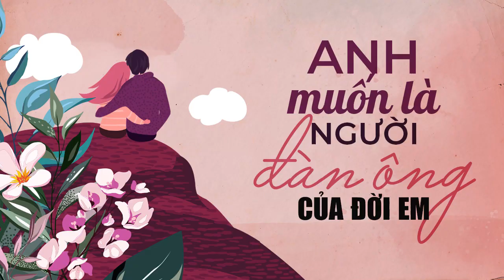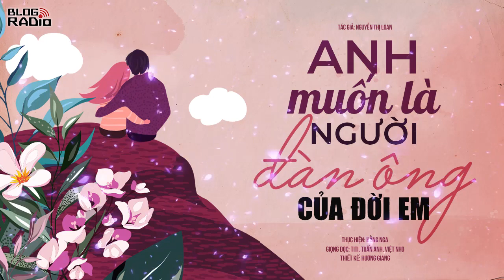Replay Blog Radio: Anh muốn là người đàn ông của đời em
- Tại sao em lại bỏ đi không liên lạc với anh? Lại còn nhắn tin chia tay rồi đổi số điện thoại nữa? Em có biết thời gian qua anh phát điên lên không? Em chỉ biết làm theo ý mình, có bao giờ em quan tâm tới anh không?
- Vậy tại sao, hôm ấy, hôm em hẹn anh tới quán cà phê anh lại đi với Thủy, còn ôm cô ta nữa?
Tôi ấm ức quát lại, mỗi lần nhớ tới điều đó tôi lại thấy nhức nhối đến khó chịu. Thì ra, tôi đã quyến luyến sự ấm áp của Vân từ rất lâu mà không nhận ra, bản thân chìm trong cơn say nắng phù du mà không hay biết. Tôi nghĩ, Vân sẽ bối rối khi nghe tôi hỏi, vậy mà anh càng giận dữ hơn:
- Chỉ vì thế mà em bỏ đi, không cho anh cơ hội giải thích? Em thà tin vào cái em nhìn thấy còn hơn tin vào người đã ở cạnh em suốt 10 năm qua?

Truyện ngắn: Ngày gió ngừng thổi ở bờ bến bình yên (phần cuối)
Tác giả: Nguyễn Thị Loan
Giọng đọc: Titi, Tuấn Anh, Việt Nho
Thực hiện: Hằng Nga
📻 Blog Radio - Phát thanh xúc cảm của bạn!